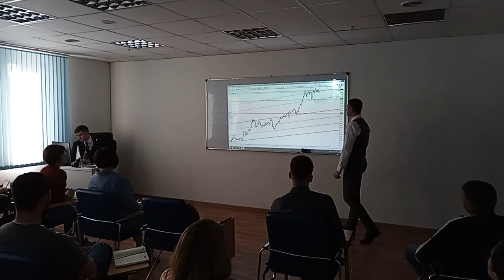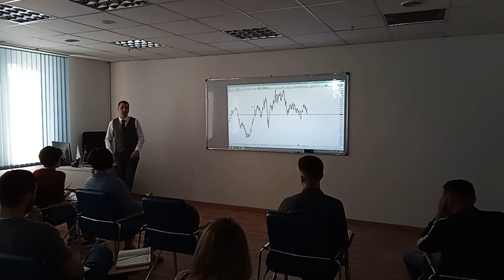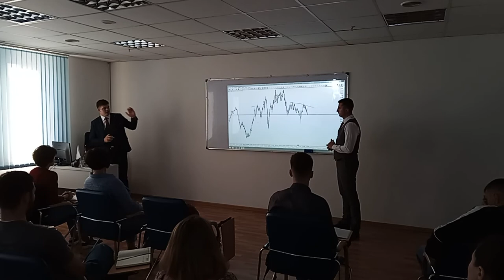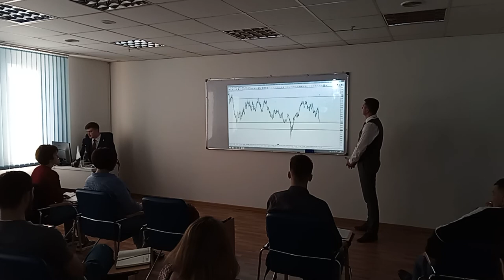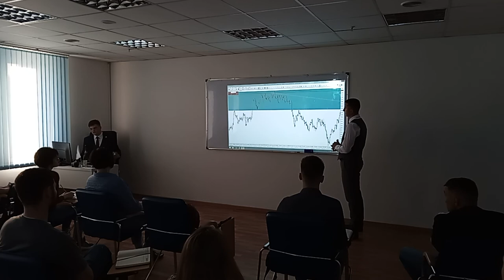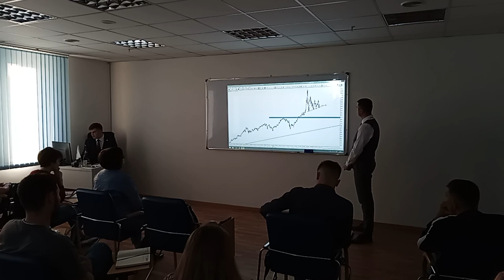Master Class: Când cumpărăm sau când vindem dolarul american